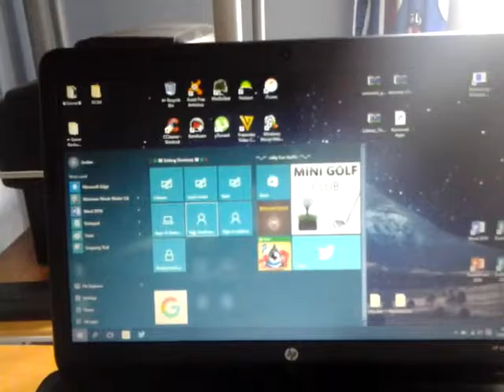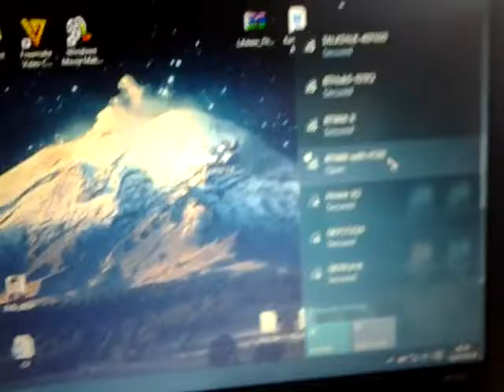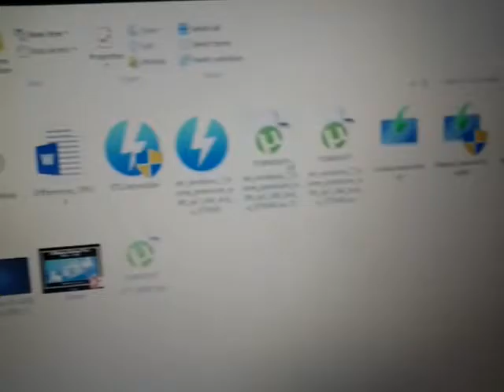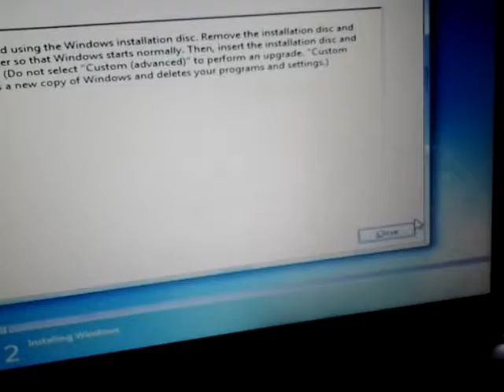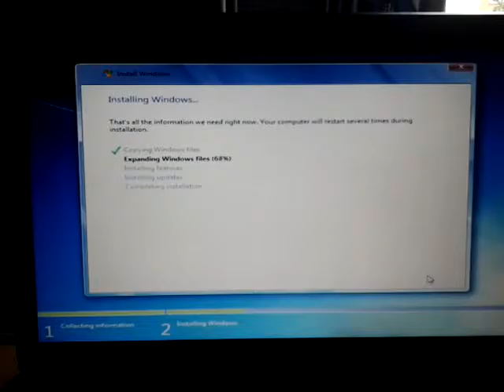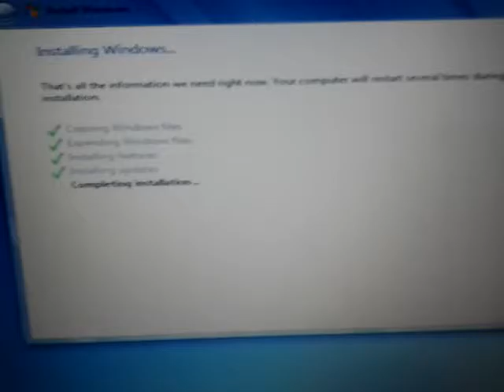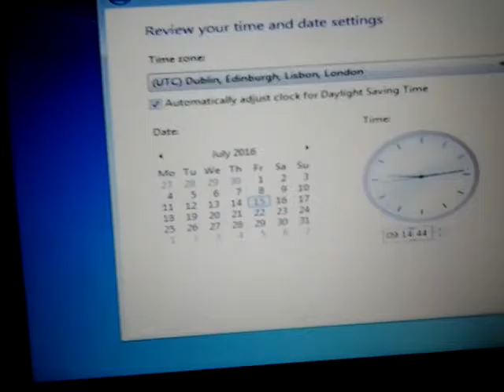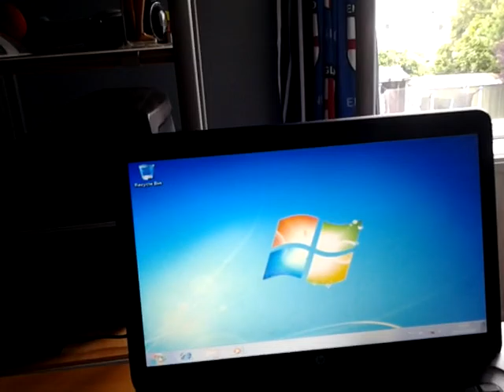★ I'm now back on Windows 7 ★ :). Plus download ISO guide and install from USB stick.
After having Windows 10 for almost a year, the laptop is back where it belongs. Windows 10 was good fun, but sometimes as they say...   "the grass isn't always greener on the other side".
VERY LONG video I know. I wanted capture all of it so it's as memorable as possible.

Links:
3. - Site for RUFUS (USB boot)

Video could not have gone much better. I was nervous and expecting the worse at times, but so glad everything ran smoothly.
THANK YOU FOR EVERYTHING, YOU ARE THE REASON THIS VIDEO HAS HAPPENED TODAY. everyone keeps giving me inspiration to carry on :)

YouTube. Both songs...
"SpongeBob Best day ever" and "Kool & The Gang Celebration"